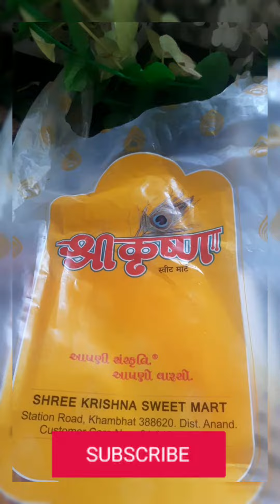# khambhat ki special suttarfeni 💕